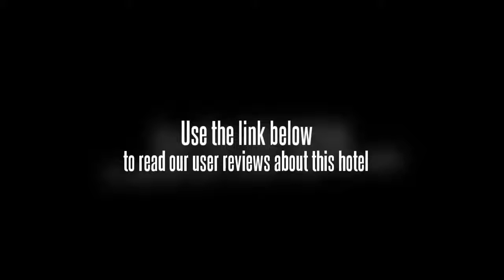Shanxi Zhengxie Hotel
Shanxi Zhengxie Hotel is a 4 star business and tourism hotel which is located in city of Taiyuan and will take only 10 min of walking to the city center. There are 172 guest rooms in this hotel and every room provides internet access/local newspaper/water cooler/mini-refrigerator/safe as well as other facilities for free. Guests in Luxury floor may also enjoy jacuzzi and sauna for free in their rooms. There are 11 meeting rooms with different size in this hotel and the largest one can provide enough space for 500 people. The facilities in every meeting room include multi-media projector/screen/various microphones/signage/video recorder/TV set. The hotel has a Chinese restaurant a western food restaurant and a coffee bar in the property